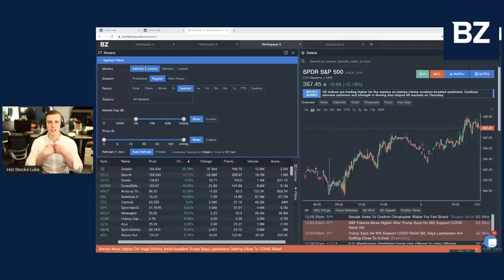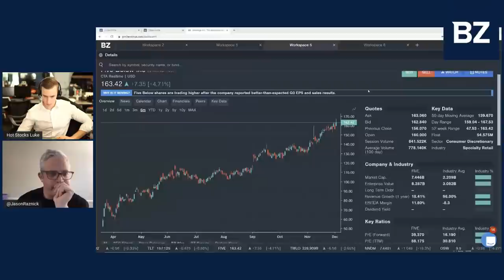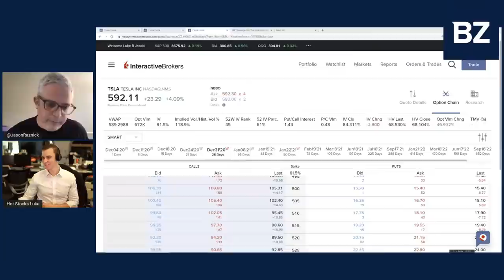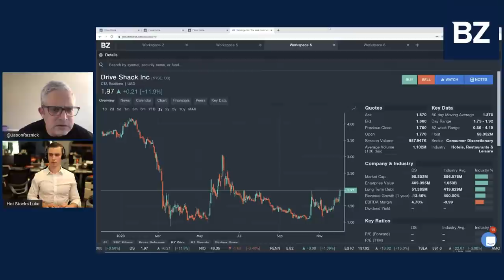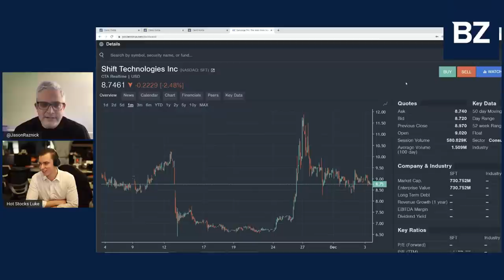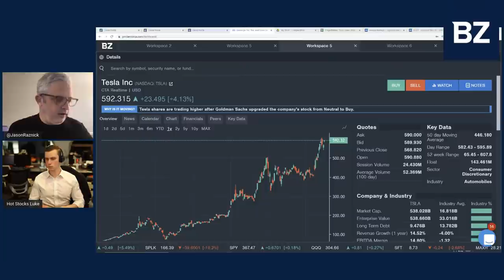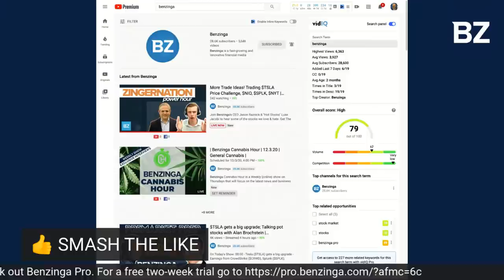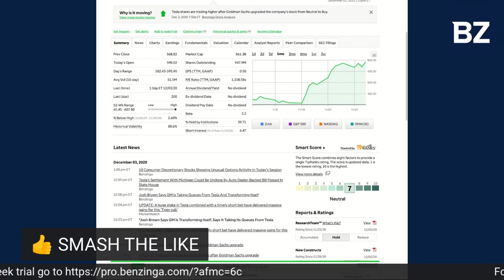More Trade Ideas! Trading $TSLA Price Challenge, $NIO, $SPLK, $NYT | ZingerNation Power Hour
Join Benzinga's CEO Jason Raznick & ''Hot Stocks'' Luke Jacobi to hear some of the stocks we love & hate.

Get The Run Down on the day's hottest trades and stock ideas!